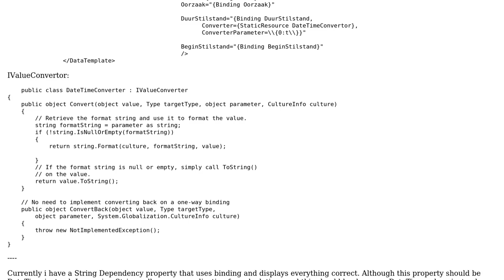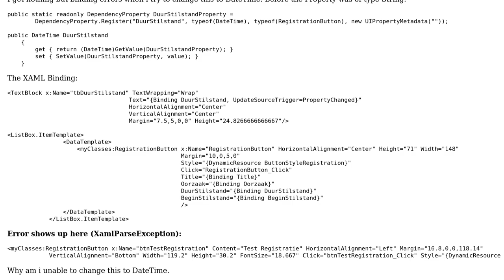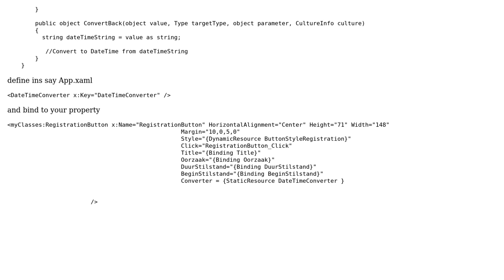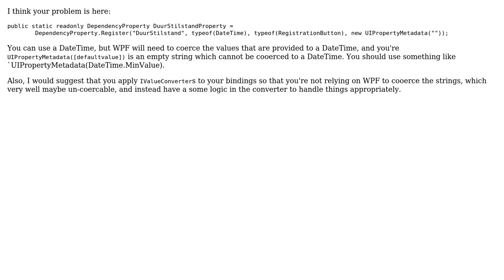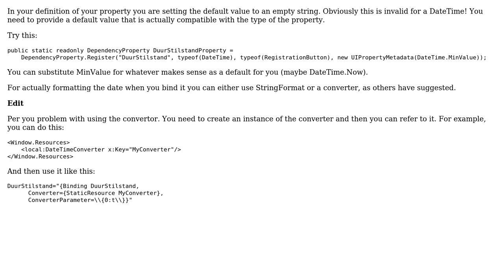Format DateTime dependency Property as text (String) (4 Solutions!!)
Format DateTime dependency Property as text (String)

With thanks & praise to God, and with thanks to the many people who have made this project possible! | Content (except music & images) licensed under CC BY-SA | Music | Images & others | With thanks to user Tigran user Sandrino Di Mattia user PeterP user Matt Burland user CodingGorilla and the Stack Exchange Network Trademarks are property of their respective owners. You are responsible for your own actions.